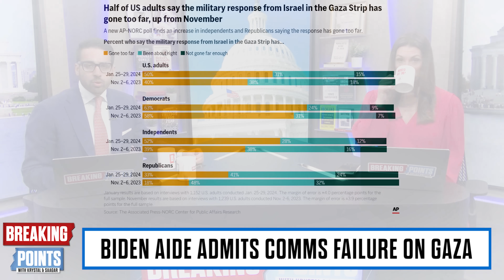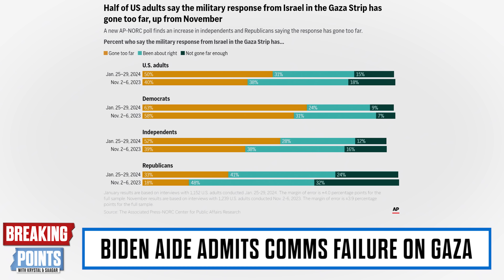'War Criminals' Dem ATTACKS Israel Aid, Votes For It Anyway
Krystal and Saagar discuss a prominent establishment Dem saying Israel is committing war crimes while voting for Israel aid.